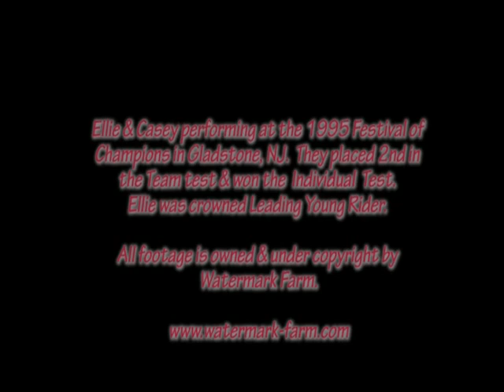1996 Festival of Champions Young Riders Individual Test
Eleanor Rawle riding her leased KWPN (1/2 Hackney, 1/4 TB, 1/4 Holsteiner - imported from Holland) horse at the 1996 Festival of Champions in Gladstone, NJ. Ellie won the title of Leading Young Rider.

All footage is owned & under copyright by Watermark Farm.